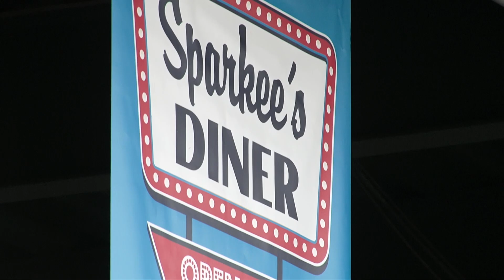Jersey Diners Recap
The Jersey Diners made their debut during the 2024 season.